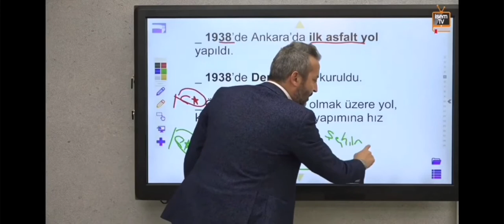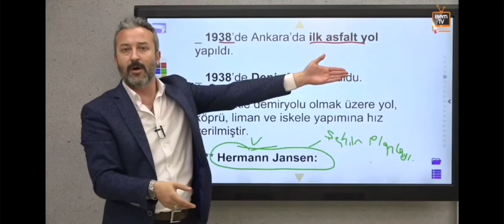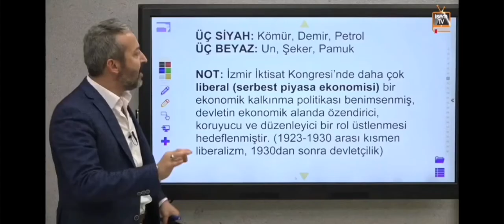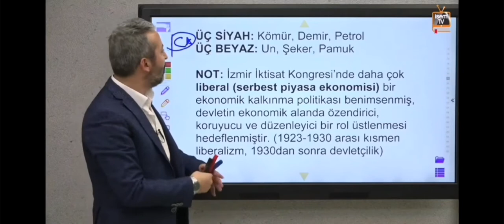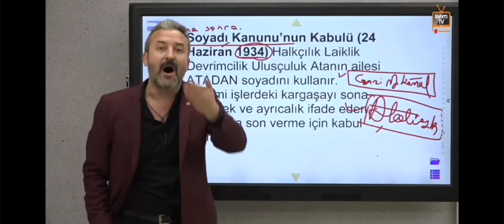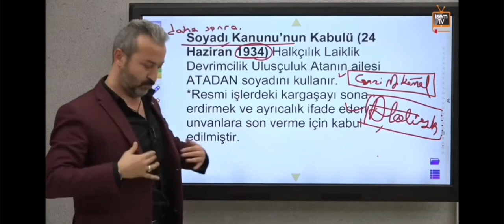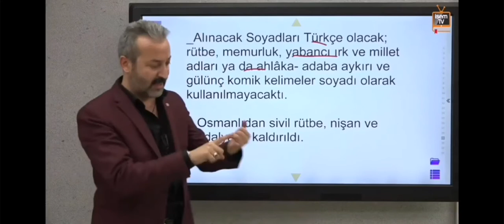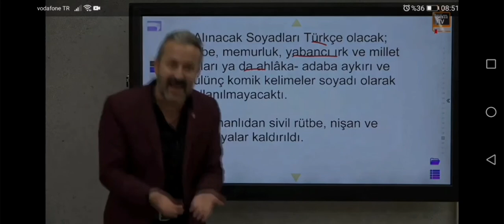Mehmet Celal Özyıldız-kim la bu Herman jansen..?mehmetcelalözyıldız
İnstagram sayfamıza da bekleriz ;

_kpss__gunlugu_